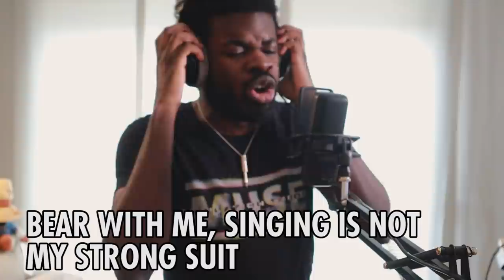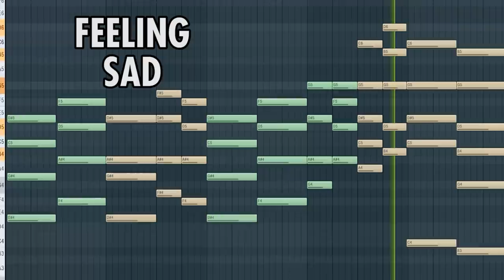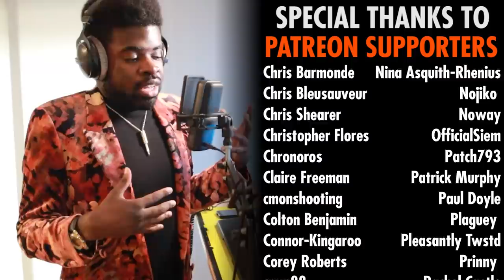Music Producer Reacts: Smell Of The Game (Guilty Gear Strive OST)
This has been requested for months, it's time for: Music Producer Reacts to Smell Of The Game from the Guilty Gear Strive OST (a.k.a. the song that was used in the Guilty Gear 2020 Trailer).
This was the first time I ever listened to any of the music from this game, here's what I thought about it, from the perspective of a Music Composer & Producer.
A fun trivia is that Guilty Gear was created by the composer of the game himself, Daisuke Ishiwatari!
My hunch is that he created the game as an excuse to write the soundtrack he always dreamt of hearing, and ended up creating a cult classic, it seems. Amazing.

▼CREDITS▼
- Composer: Daisuke Ishiwatari
- Vocals: Naoki Hashimoto
- Game: Guilty Gear Strive